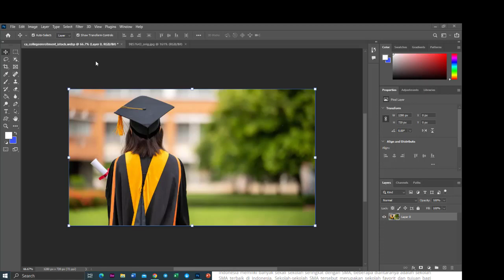How to remove background picture with photoshop khmer